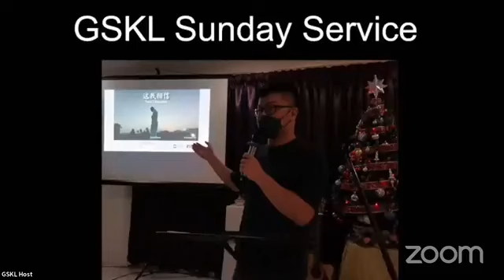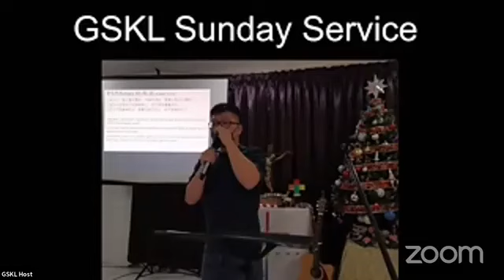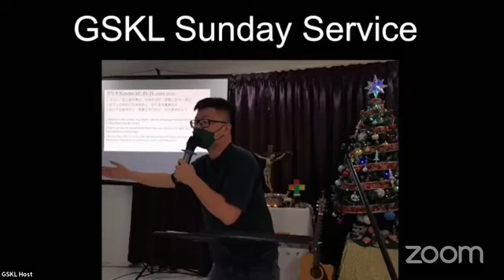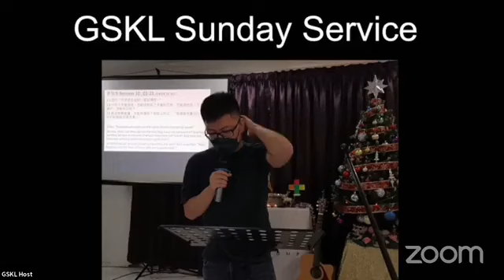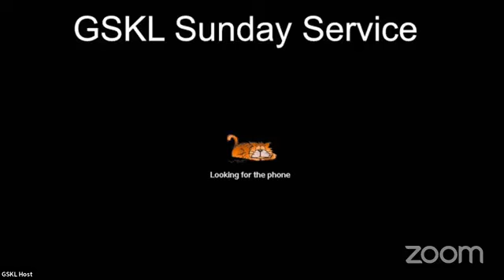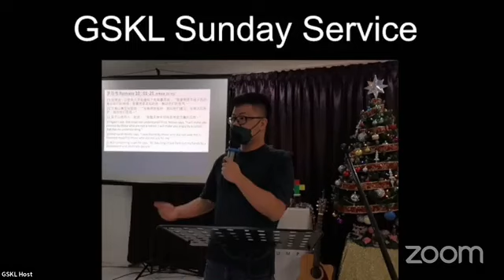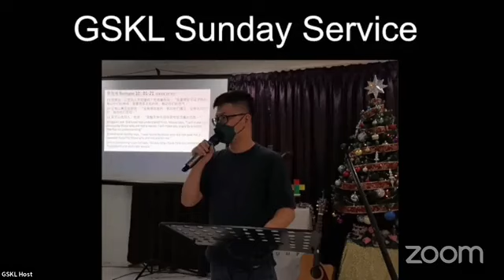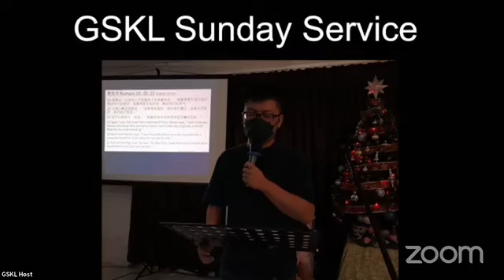Sunday Service - This I Believe 这我相信 - Good Samaritan Kuala Lumpur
12/12/2021
Good Samaritan Kuala Lumpur (GSKL), Sunday Service
This I Believe 这我相信
Speaker: Anthony